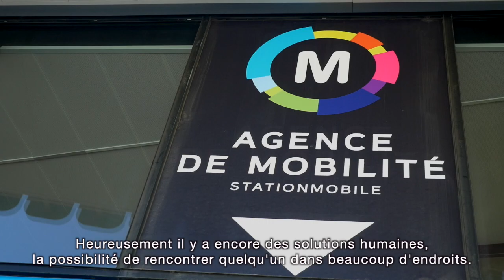Les seniors se sentent exclus de la mobilité à Grenoble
Alain LAURIOT, Président de  LAHGGLO (  Association des Habitants du Grand Grenoble ) est intervenu sur le thème de la mobilité des séniors à l'occasion du MOUV'2019.

L'évolution numérique et technologique pose des difficultés à de nombreuses personnes âgées qui ont besoin d'un accompagnement pour s'adapter.

Alain LAURIOT milite pour que des présences humains et des supports papiers aident les individus qui ne sont pas à l'aise avec le numérique.